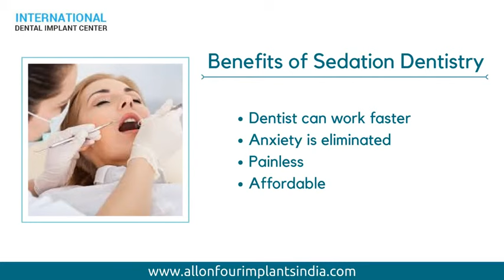Sedation Dentistry in Chennai | Painless Dental Treatment In Tamil Nadu | Sleep Dentistry In India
Sedation dentistry uses medication to help patients relax during dental procedures. It's sometimes referred to as "sleep dentistry," although that's not entirely accurate. Patients are usually awake with the exception of those who are under general anesthesia.
International Dental Implant Center one of the best dental clinic in Tamil Nadu offers modern, high quality and pain­-free treatments for all your dental problems.